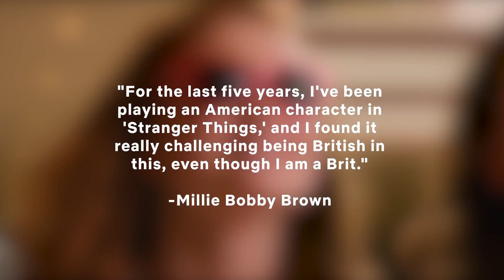Millie Bobby Brown's Accent Game Is Beyond Impressive | Netflix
Millie Bobby Brown made a huge impression with her breakthrough role in "Stranger Things," taking command of the screen as the mysterious Eleven.

A human science experiment on the loose and looking for vengeance, Eleven has captured audiences' attention with a combo of quiet charisma and childlike charm.

The performance is so good, most people don't even think about how Millie Bobby Brown's American accent is a total put-on, with the British actress effortlessly coming off as just another midwestern kid – albeit one with psychic powers.

From "Stranger Things" to "Enola Holmes," check out these examples of the young performer's work and see if you agree that Millie Bobby Brown's accent game is beyond impressive.

An auspicious audition | 0:00
An unlikely inspiration | 2:01
An amazing start | 2:44
An unexpected challenge | 3:52

While searching for her missing mother, intrepid teen Enola Holmes uses her sleuthing skills to outsmart big brother Sherlock and help a runaway lord.